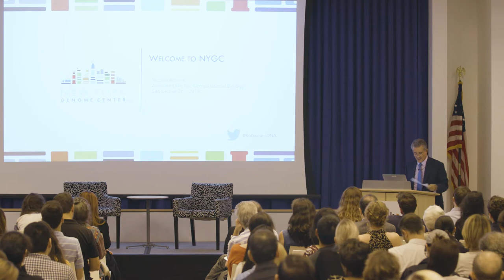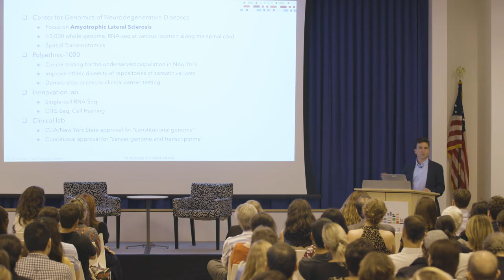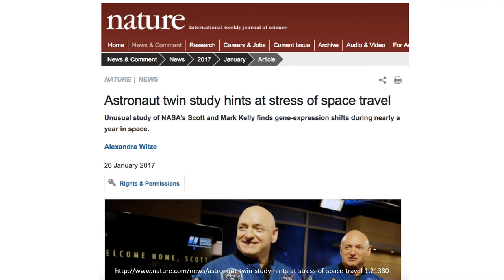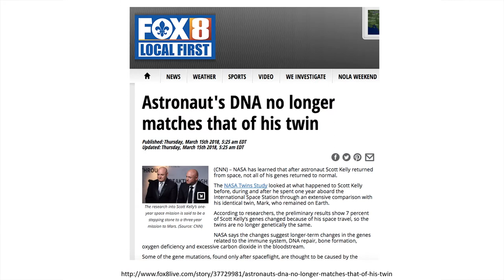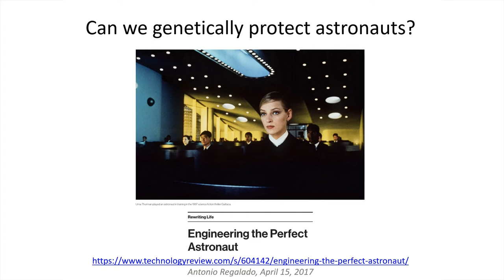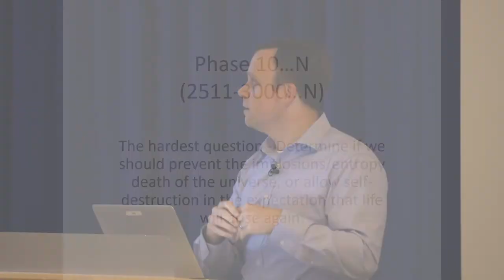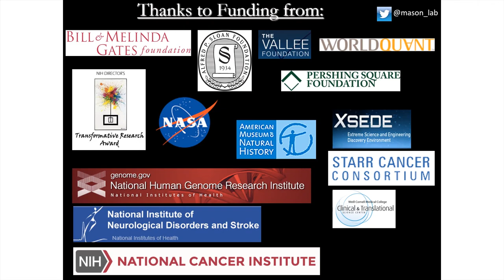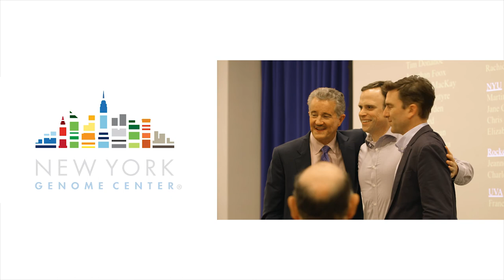How Does Space Travel Change Our Genes?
What NASA's Study on Twin Astronauts Reveals About the Human Genome on Earth, Mars & Beyond

The event featured Space Genomics Expert Dr. Christopher Mason, Weill Cornell Medicine, and was moderated by CBS News Medical Correspondent Dr. Max Gomez

The lecture discussed Dr. Christopher Mason’s exciting research projects with NASA to better understand the impact of space travel on the human genome, including:

• Dr. Mason’s contributions to NASA’s Journey to Mars – the initiative to get "boots on the ground" on Mars by 2035.

• Astronaut Twins Study – what DNA changes scientists found when sequencing the genes of astronaut Scott Kelly in space, and the DNA of his identical twin brother, astronaut Mark Kelly, who remained on Earth.

• The Mason Lab’s 500-year plan for the survival of the human species on Earth, in space, and on other planets.

Nicolas Robine, PhD
Assistant Director, Computational Biology
New York Genome Center

Featured Speaker
Christopher Mason, PhD
Associate Professor of Physiology and Biophysics
Associate Professor of Computational Genomics in Computational Biomedicine, HRH Prince Alwaleed Bin Talal Bin Abdulaziz Alsaud Institute for Computational Biomedicine
Associate Professor of Neuroscience, Feil Family Brain and Mind Institute

Moderator
Max Gomez, PhD
Medical Correspondent
CBS News